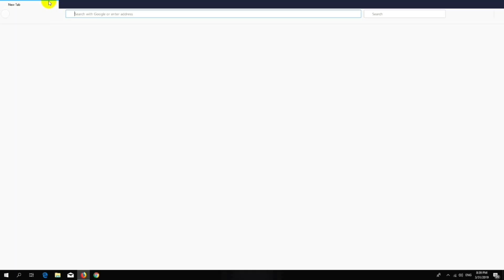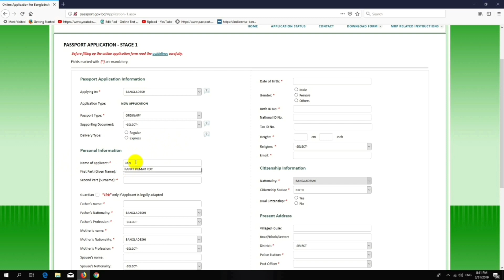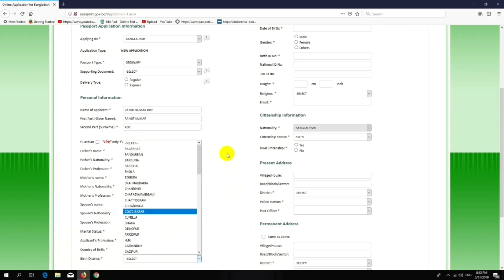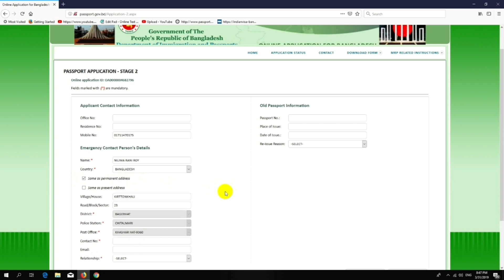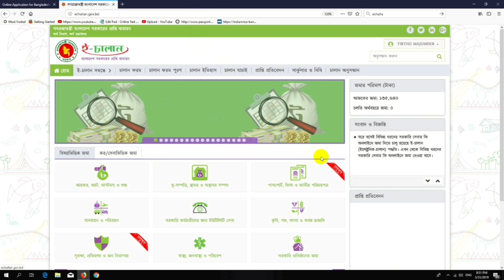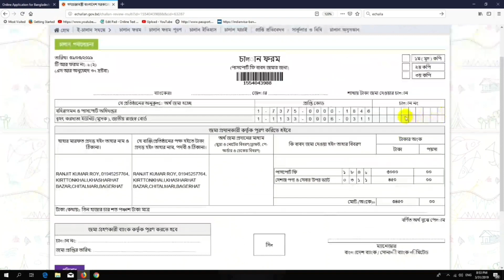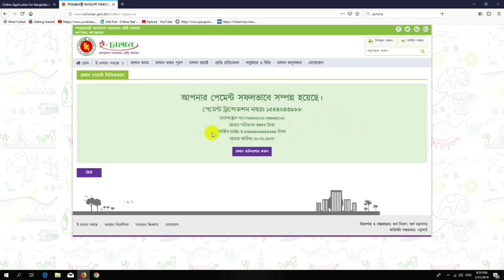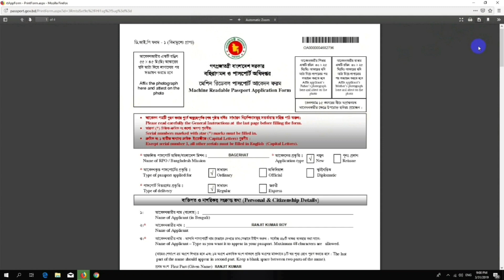How to Apply for Passport Online and Make Payment with bKash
In this video i described all about how to apply for Passport online from Bangladesh and also how to make payment from bKash through e-challan website without any problem or risk.
I am here just showing you the process risk is yours. Do this at your own risk. I wont be responsible for any mistake.